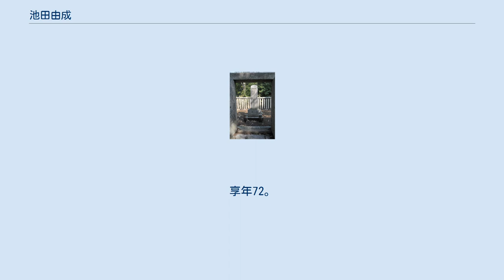池田由成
池田 由成（いけだ よしなり）は、江戸時代初期の備前岡山藩池田氏の家臣。
天城池田家2代当主。
 慶長10年（1605年）池田家家老・池田由之の子として生まれる。
元和元年（1615年）幕府の証人として江戸に下向し、江戸城で将軍・徳川秀忠に拝謁する。
元和4年（1618年）に父・由之が殺害されると、かわりに米子城3万2,000石と「出羽」の名を相続して、池田光政に家老として仕えた。
 元和9年（1623年）7月、藩主光政が将軍・家光に従い上洛した際に供をする。
寛永5年（1628年）、藩主・光政と大御所・秀忠の養女・勝子（本多忠刻の娘）の婚礼の際に御礼使として江戸に下り、江戸城で将軍・家光に拝謁する。
寛永9年（1632年）には藩主・光政が因幡鳥取藩から備前岡山藩へと移封されたので、由成も備前国下津井城主に転じた。
その後、一国一城令でこの城が破却されたので、天城に陣屋を設けてそこに移った。
慶安2年（1650年）、藩主・光政の娘・輝子と一条教輔の婚礼のため上京する。
 寛文8年（1668年）7月1日に隠居して三男の由孝に跡を譲った。
門閥家老として津田永忠等と対立し、光政に疎まれ隠居を命じられたためである。
その後は天城で余生を送る。
延宝4年（1676年）1月8日に死去。
享年72。
墓所は天城池田家墓所（岡山県倉敷市）。
 なお、赤穂藩家臣の大石良昭に嫁いだ娘の熊子は、赤穂事件で知られる大石良雄を生んだ。
 池田由成の墓